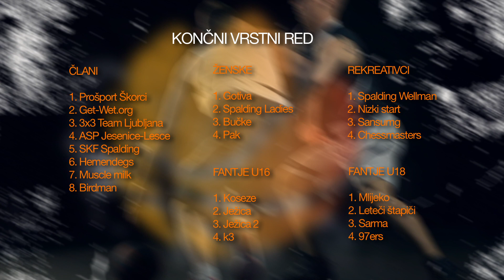Finale Samsung DP košarke 3x3 - 19. julij 2014